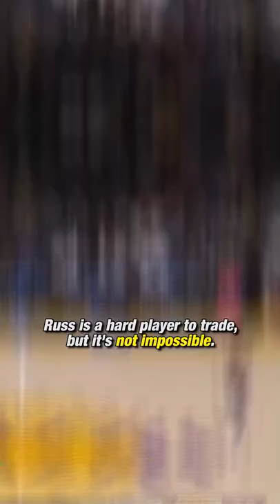Lakers Should Trade Anthony Davis AND Russell Westbrook | Clutch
Lakers' stars Russell Westbrook and Anthony Davis have fallen well below expectations. But this doesn't have to spell doom for the LeBron era in LA. It's up to Rob Pelinka to fix this.